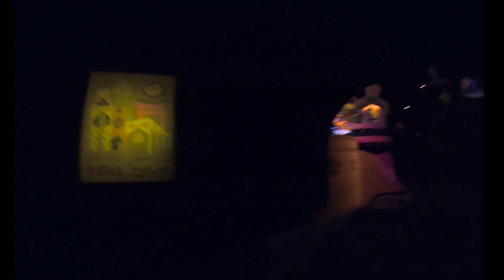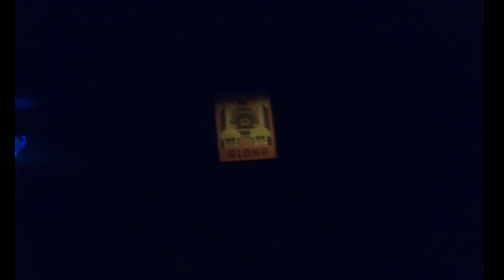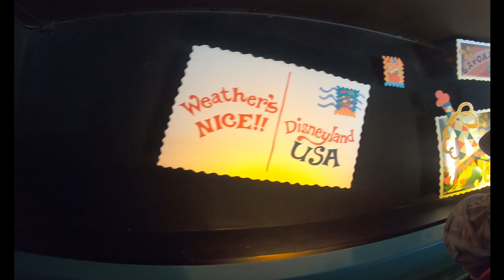its a small world disneyland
On our birthday weekend getaway, we traveled to Anaheim, California where we met up with family and headed to Disneyland.

In this video we ride It's a Small World and then head out through Main Street at night.  It's a Small World Ride is an attraction where every Country is singing the song, "It's a Small World" in their native language while wearing tradition clothing and using traditional instruments.

Our next video we head in to Galaxy's Edge (Star Wars)!  Enjoy.
Sept 2019